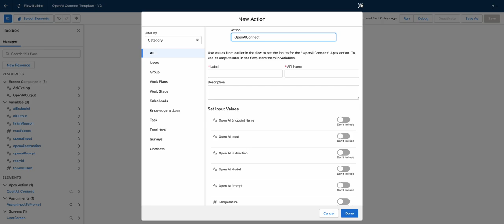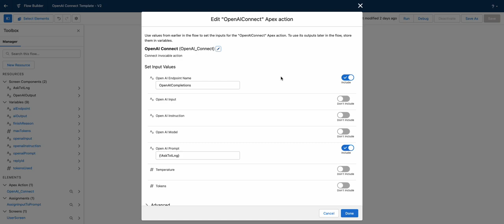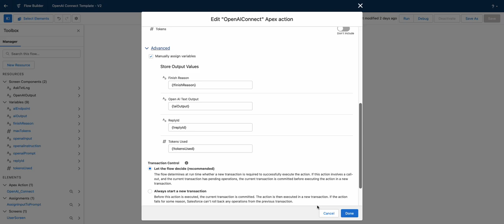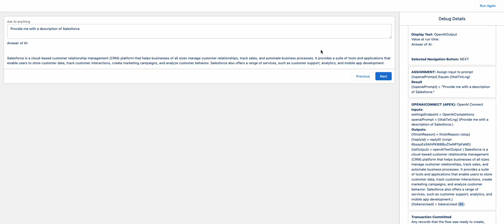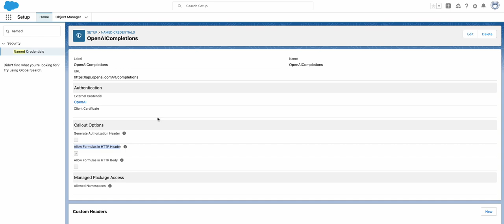Access ChatGPT from Salesforce Flow